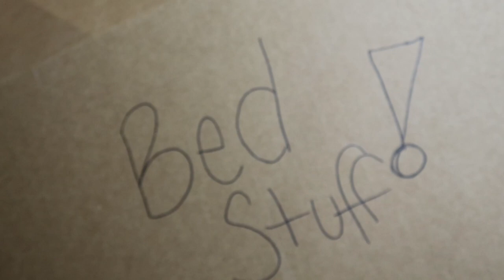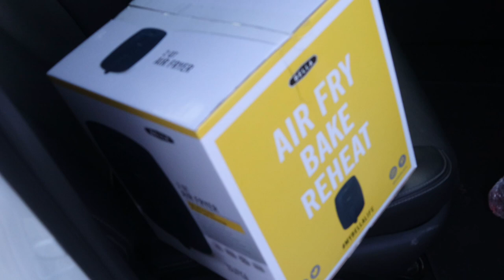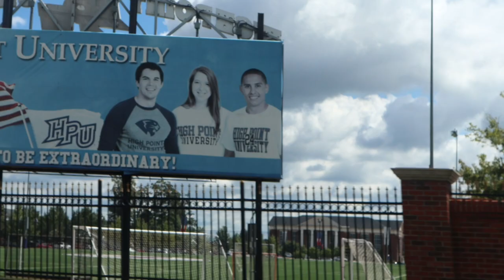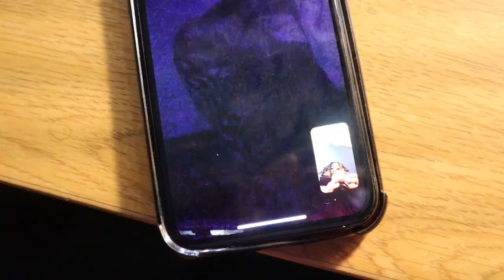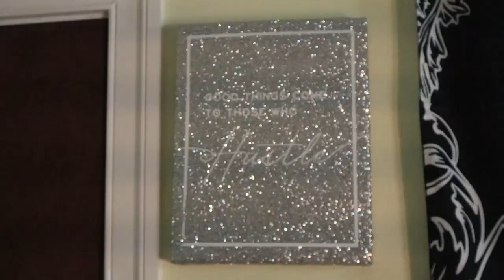COLLEGE MOVE IN VLOG 2022 | HIGH POINT UNIVERSITY💜| (unpacking, room tour, etc!)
What it do kelly krew ya gowrl is in college!! I know it's so exciting yet nerve wrecking at the same time. But just sit back get a snack and enjoy my move in day!

FAQ:
Age: 18
Ethnicity: Black
Fave color: Blue
Camera:  Canon M50